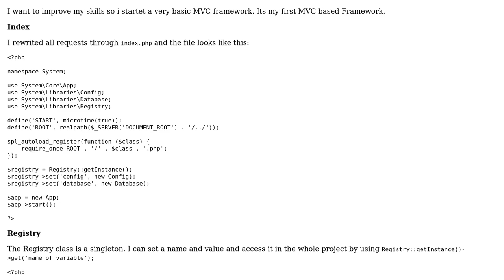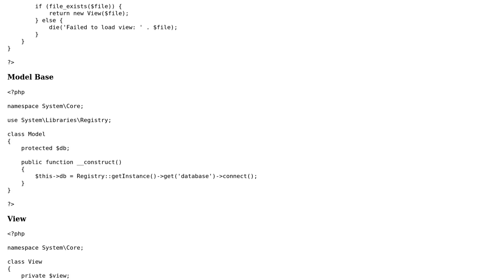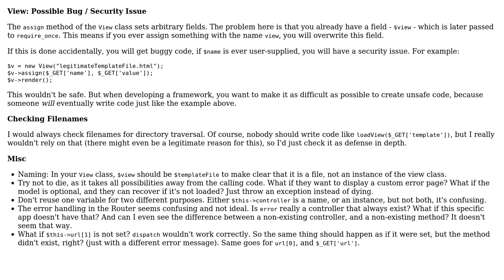Code Review: Basic MVC Framework